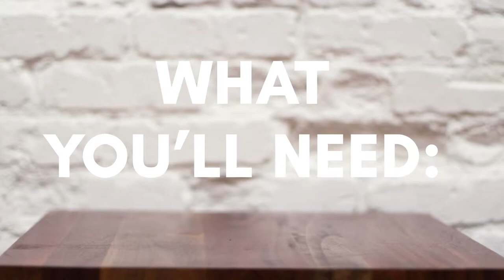DIY Aftershave | Intrinsics Beauty Recipe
On the hunt for a quick & homemade beard care gift for a loved one? Link below for a BONUS shaving cream DIY, made just for you! 😍